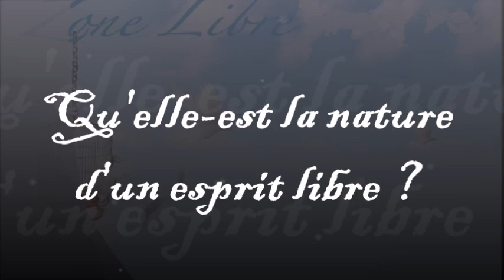998 " Quelle-est la nature d'un esprit libre ? " Guy ROGER ZONE LIBRE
La possibilité d'avoir une perception libre de toute entrave qui limite l'esprit, implique que toutes résistances que l'on se pose pour explorer au-delà de ce qui est acquis ne réagit plus à la peur.